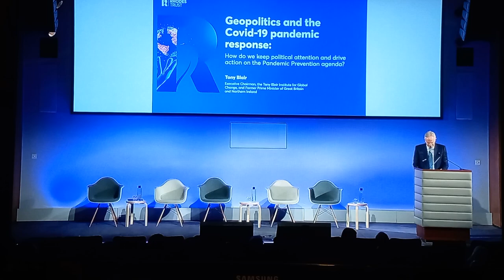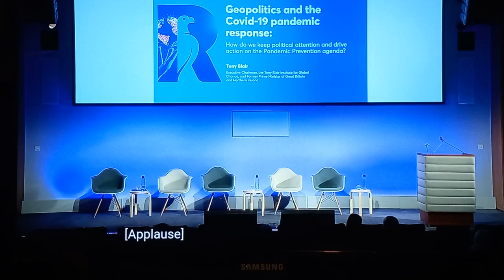Tony Blair on Criptocurrencies 2020's